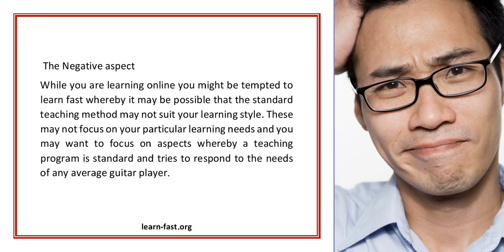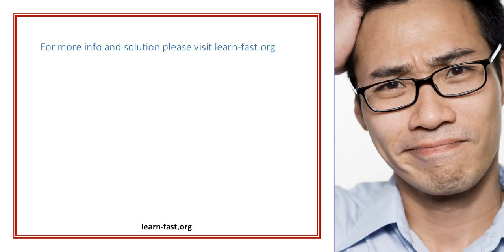Learn how to play guitar online